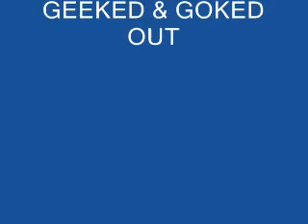GEEKED AND GOKED OUT